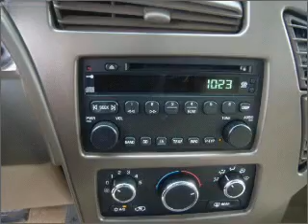2007 Buick Rendezvous in Pensacola, FL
Frontier Motors
2007 Buick Rendezvous
4-Speed A/T
Mileage:41689